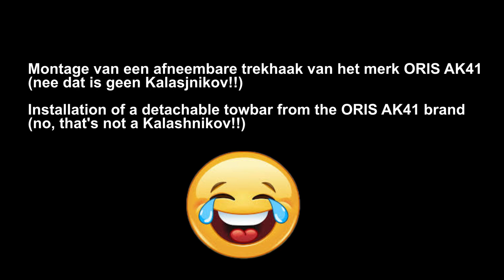For a Peugeot 508 -Installing the removable towbar Oris model AK41 in the wrong way!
Deze video gaat dus over Hoe Het Dus Niet Moet!!

So this video is about How Not to Do It!!